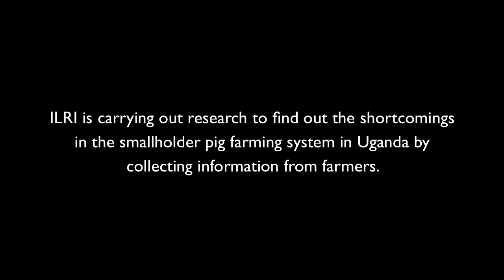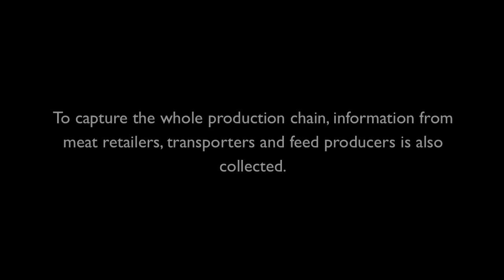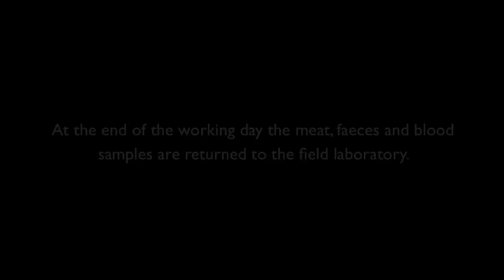Smallholder pig farming in Uganda: A day in the life of a research for development project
Using images and text this photofilm shows the work of two projects which seek to improve the management of smallholder pig farming systems in Uganda: the IFAD-supported Smallholder Pig Value Chains Development project and the BMZ-supported Safe Food, Fair Food project.